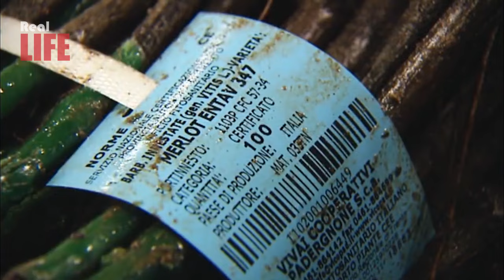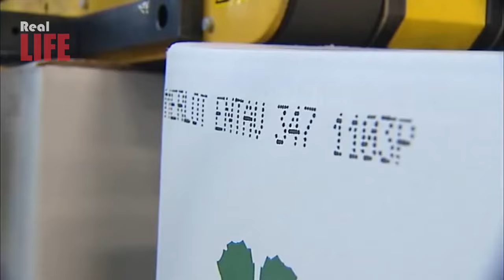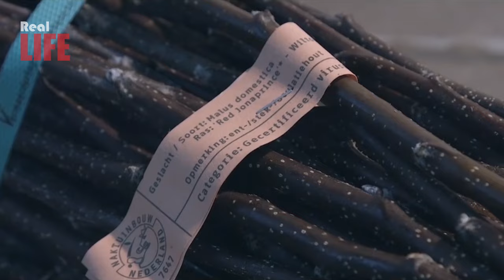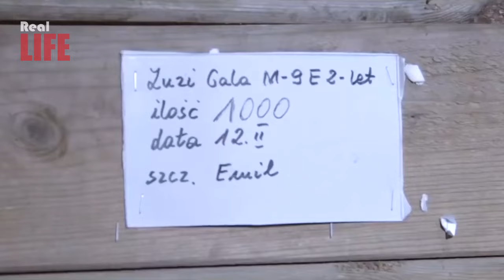Look this AMAZING Rooted Grafted Vines! Fantastic Spring in the Nurseries Cooperatives